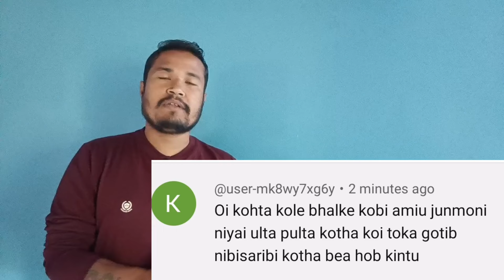জোনমণি ৰাভা ওঁপৰত মাত মতা ফল পালো।/assamese video/si junmoni rabha